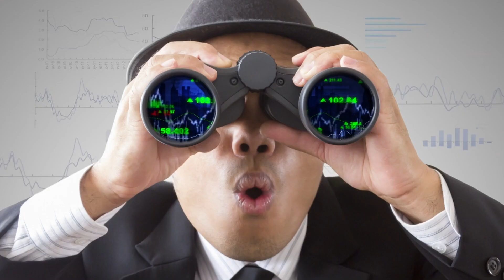Revolutionizing the Skies: Jetson Unleashes the Future of Flight Find Out How You Soar Above It All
Thank you for returning to our channel on emerging technologies. In today's video we look at The Jetson One, priced at $98,000,  and how it stands out as an eVTOL aircraft.

We look at how easy it is to drive using  a Class G license in unregulated airspace, which adds to its allure.  It has a maximum speed of 63 miles per hour and a flying time of approximately 20 minutes

We look at how the company has used social media to grow support and it has established a state-of-the-art research and production facility in Arezzo, Tuscany, featuring an 800-meter airstrip for daily flight testing, a customer experience center, and a pilot school.

The demand for the Jetson One has been overwhelming, with more than 300 units already sold at a price of $98,000 each, requiring an $8,000 down payment.
Jetson's success story not only represents a giant leap forward in the field of urban air mobility but also embodies the fulfillment of humanity's age-old dream of flight.